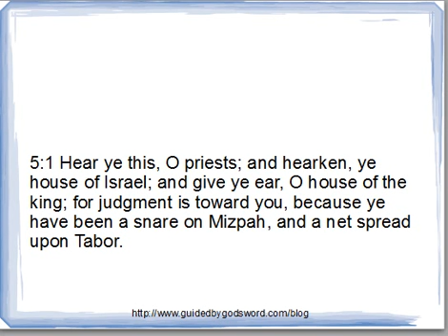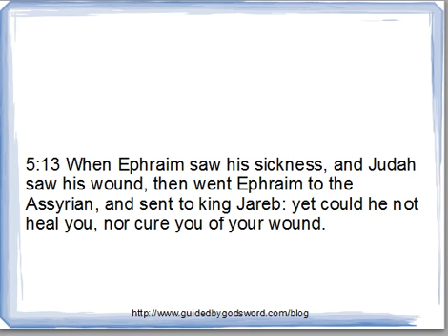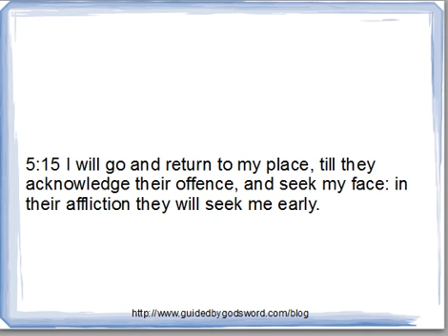Hosea Chapter 5